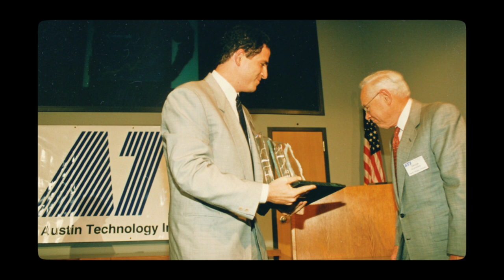How a country musician sparked entrepreneurship in Austin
If you like this content, my newsletter features uncommon stories of video, entrepreneurship, the human condition. From El Chapo digging tunnels to Kobe reading the referee handbook, we'll examine inventive strategies from clever people